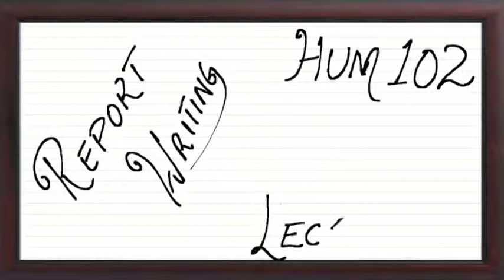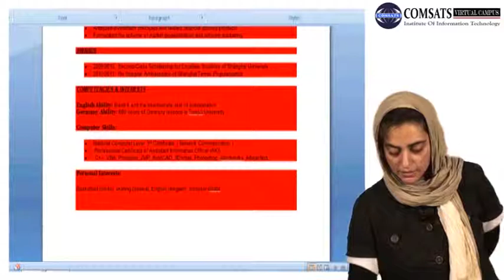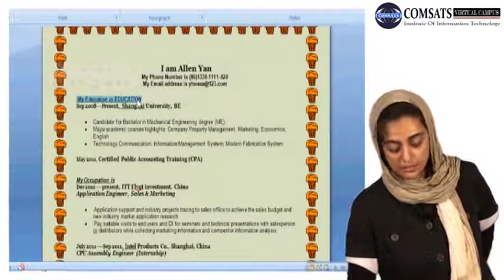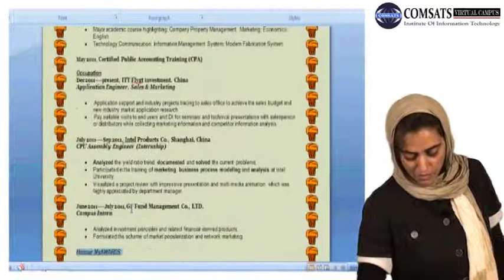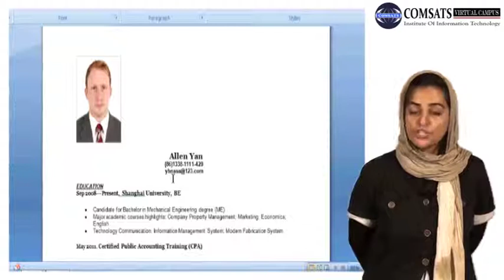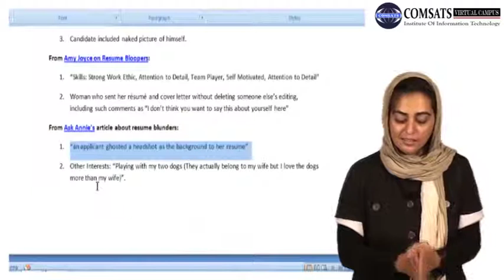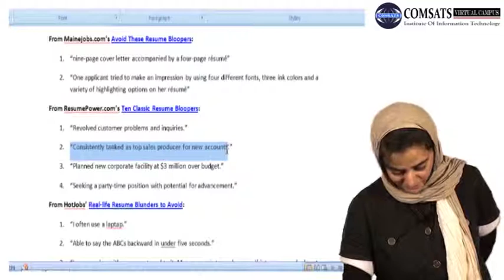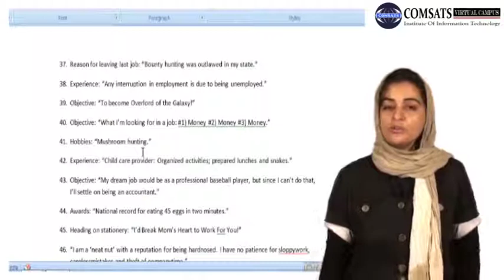Report Writing in Hindi Urdu HUM102 LECTURE 28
Thesis and report writing full video 1 in urdu hindi
Thesis and report writing in urdu/hindhi
How to write a Report?? Explained in detail with some solid examples in hindi
how to write a review paper in Urdu Hindi -
How to Write Research Paper Tutorial Urdu/Hindi -